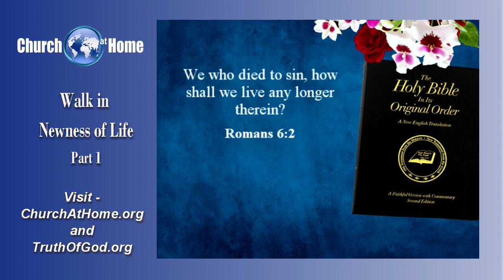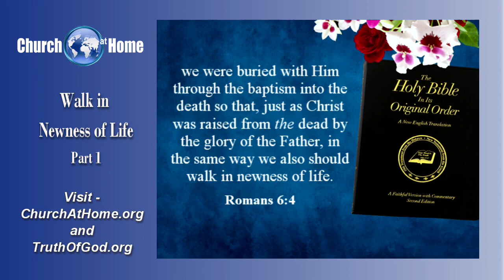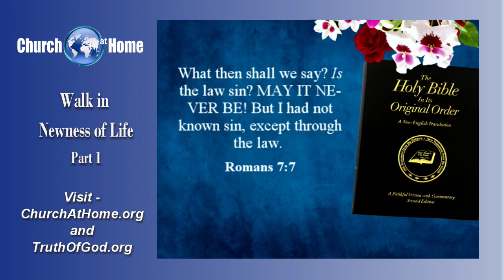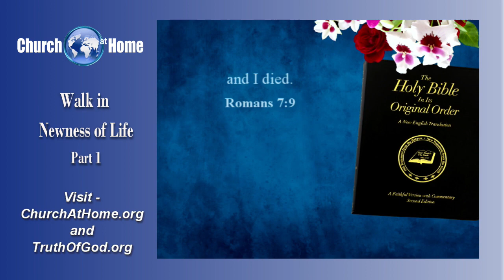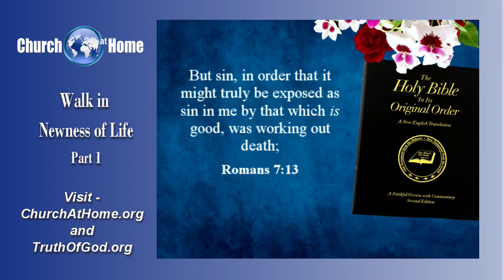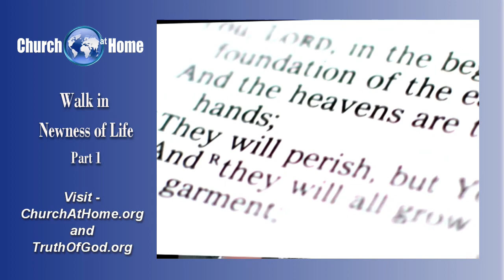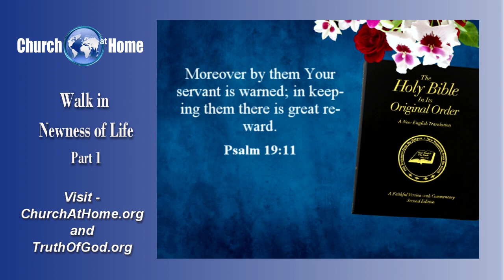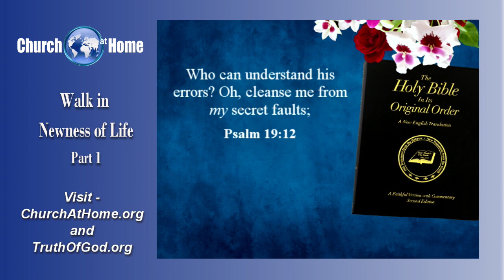Walk in Newness of Life – part 1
By Fred Coulter - Now we finished up on repentance. Now we need to follow up with Waking in The Newness of Life.
Podcast:
Part 2:
     So, let's come back to Romans in  the sixth chapter, and let's understand something; there must first be repentance and then baptism to be forgiveness of sin.
     And then there must be the laying on of hands to receive the Holy Spirit. Then you come under Grace.
     Then you must walk a newness of life. So, let's read what Paul wrote here. Romans says in the sixth chapter, verse one. What, then, shall we say? Shall we continue in sin? That is, have a life transgressing the laws of God.
     Now, many times you hear establishment preachers say, you've got to repent. But they never tell you that sin is the transgression of the laws and commandments of God. And that's where all the trouble comes from. And that's why people are in difficulties because they're living in sin, and those who belong to the establishment of Christianity say so that Grace May abound.
     No, Grace does not come unless there is repentance and forgiveness. Therefore Grace does not remain if you continue to sin, and here's why. The sacrifice of Jesus Christ and what he did to be that sacrifice for the world's sins is more significant and far more than what people have supposed now. Paul explains it right here...

* FREE OFFER:
God's Plan for Mankind—Second Edition